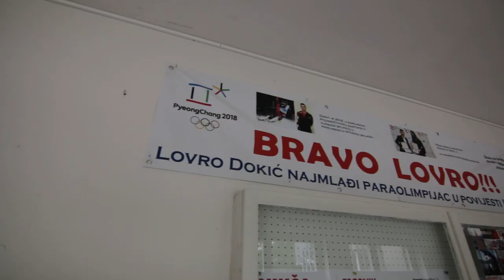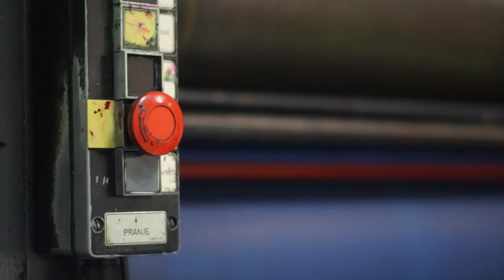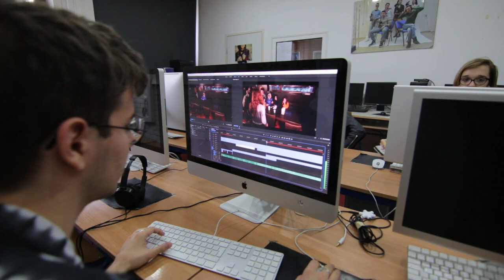Škola za grafiku, dizajn i medijsku produkciju - Promo film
Promo film Škole za grafiku, dizajn i medijsku produkciju, Ivan Matana